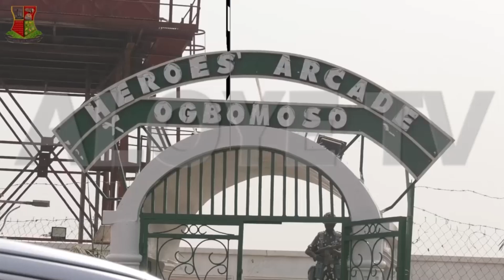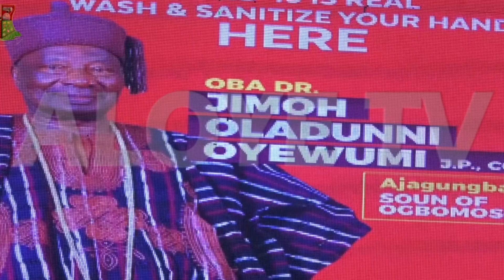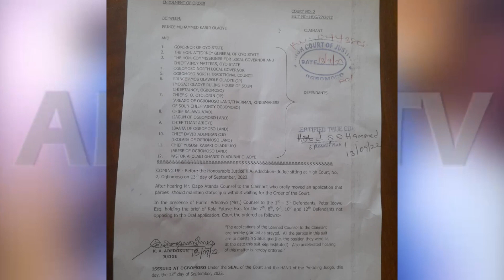A Year After Soun's Death, Ogbomoso Looks Forward to a New King.